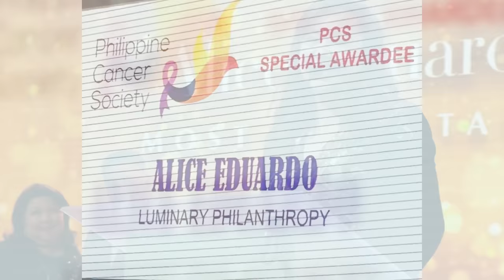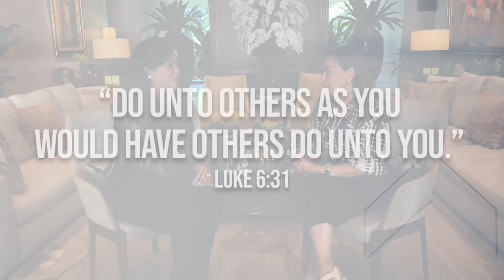ALICE EDUARDO, Proud Single Mom & Business Magnate. Her First One On One Intrvw. | Karen Davila Ep91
ALICE EDUARDO, the elusive billionaire sister of popular vlogger Small Laude sits down for the first time to share her life story that led her to the life she has today!

For the first time, Alice gives us a personal and FULL tour of her 2,500 sqm mega mansion - from the living room, basement to her own bedroom! It may be a mansion for many of us, but to her - it is a haven of peace.

Premieres Thursday March 9 at 6pm before TVPatrol 👍🏼